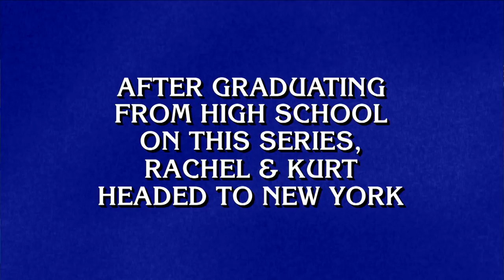TV-"G" | Category | JEOPARDY!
Have you seen any of these TV-"G" series?